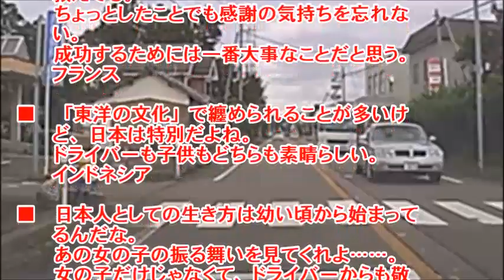【海外の反応】「これが普段の日本だよ」ふとした日常の光景に日本の凄さを見出す海外の人々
今回は、現在様々な言語のサイトで取り上げられている一本の動画から。

映像には、小学校低学年と思われる1人の小さな女の子が、
信号機のない横断歩道を小走りで横断したあとに、
停止していたそれぞれの方向のドライバーに深々とお辞儀をして、
丁寧に感謝の気持ちを伝える様子が映し出されています。

歩行者がいる横断歩道での停止はドライバーの義務であり当然の事なのですが、
それでも会釈などをされると、清々しい気持ちになるものです。
外国人からすると、女の子、さらにはドライバーの振る舞いは、
とても日本的かつ美しい光景に映ったようで、
コメント欄には、感動を伝える声が殺到していました。

【お勧め動画】

海外の反応　「国連はもう黙れ!!」　一度は日本に攻撃するも・・主張撤回で国連側が完全敗北！日本を貶める勧告に親日外国人も激怒「日本文化＆伝統はレベルが違うんだよ！」

【海外の反応】国ごと運ぶ気か？ド肝を抜くの日本の輸送技術に外国人が焦りだす始末

【秘話】羽生結弦をソチ五輪王者にした有名振付師デビッド・ウィルソンが語った、結弦、ハビエル、パトリックとの裏話！【海外の反応】 yuzuruhanyu 2017 感動 驚愕 David Wilson

【文春砲炸裂!?】週刊文春の嫌韓記事がヤバイｗ韓国メディア「反論できない」ワロタ 《韓国崩壊》

【韓国崩壊】 平昌五輪会場全く完成せずｗｗｗ 韓国の計画は夢物語のレベルｗｗ 韓国崩壊 ｃｈ